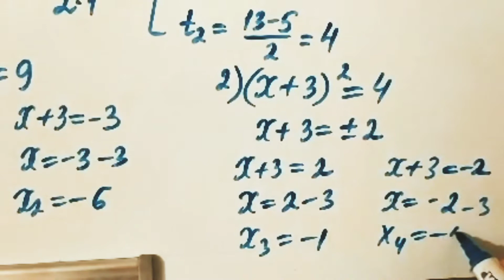Биквадрат теңдеулер. Алгебра 8 сынып